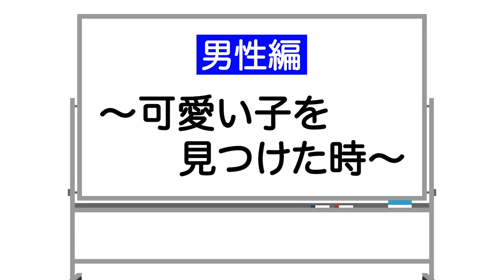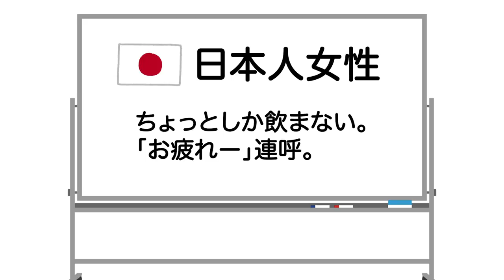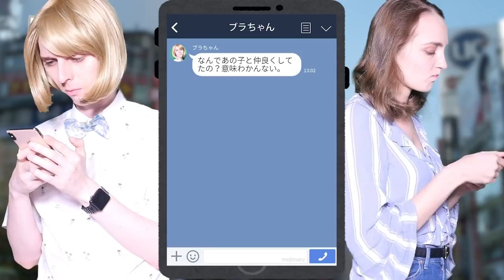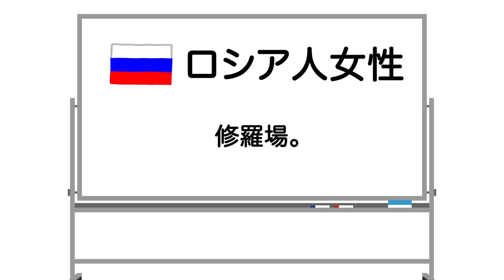【再現】日本人とロシア人の違いー友達編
今回はロシア人と日本人の友達付き合いをシチュエーション別に再現してみたで！
もちろん過剰な演出や表現があるのと、誰にで見当てはまる訳ではないので冗談のつもりで暖かい目で見てやあ〜